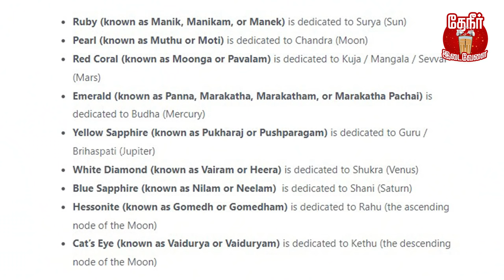unknown facts about Gemstone | நவரத்தின கற்களிலே விலை உயர்ந்த கல் இதுதான்!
நவரத்தின கற்ககளிலே விலை உயர்ந்த கல் இதுதான்!